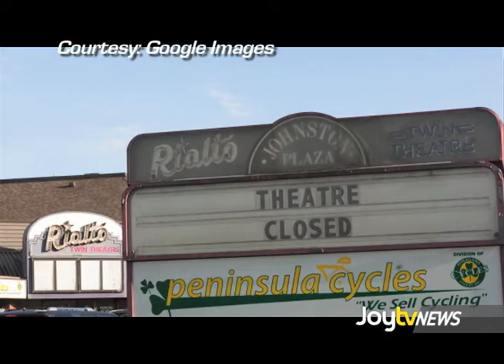JoytvNews - Hollywood 3 Cinemas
Independent movie theatres in Canada are quickly becoming extinct. In the past few months, the Ridge cinema closed in Vancouver, the Rialto in White Rock and the Dolphin in Burnaby.  Leah Bolton pays a visit to the Hollywood 3 Cinema in Surrey...